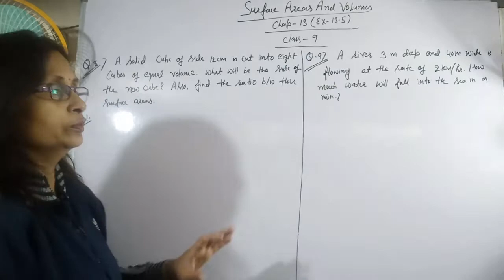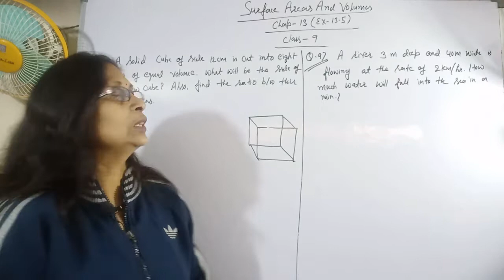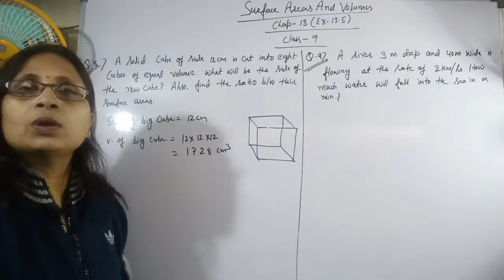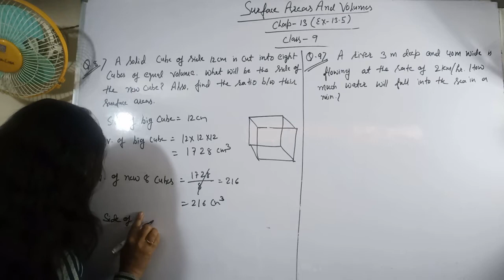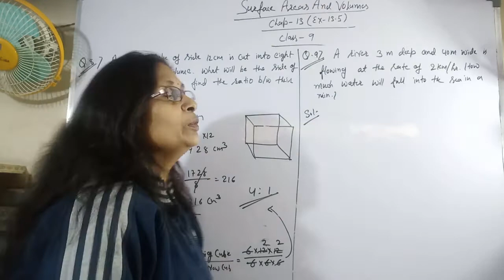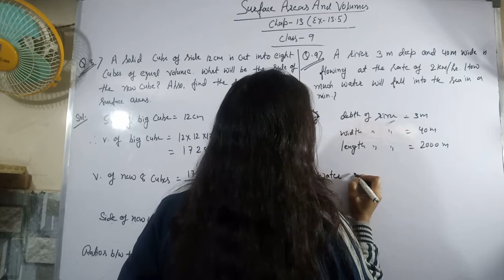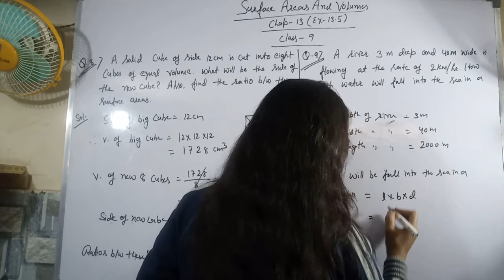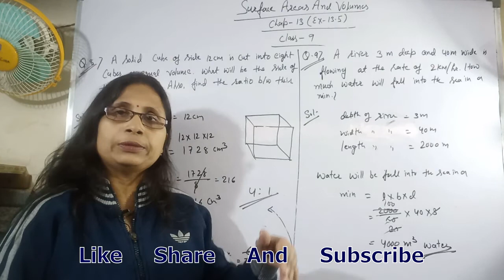Class 9 || Q.no.- 8 & 9 || Ex-13.5 || Surface Areas And Volumes | Math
This video is Chap-13 about Surface Areas And Volumes Ex-13.5 Q.no.- 8 & 9